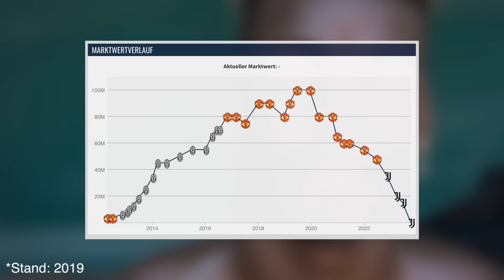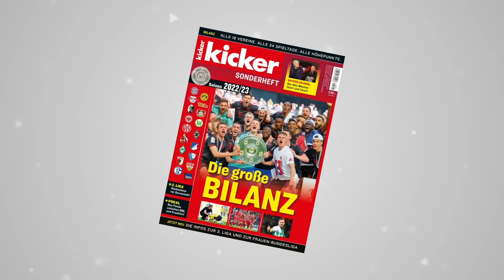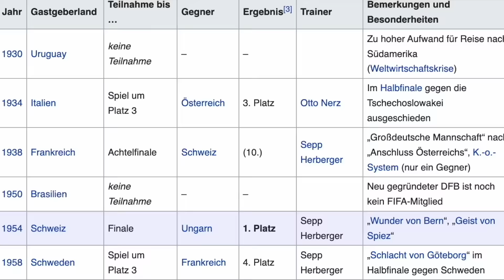8 bekannte Fußballer, die peinliche Rekorde aufstellten